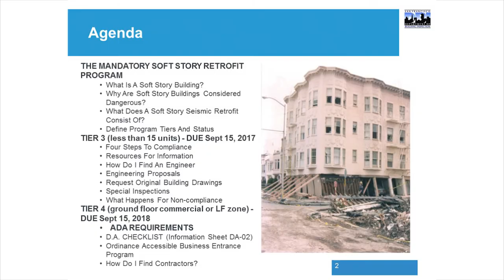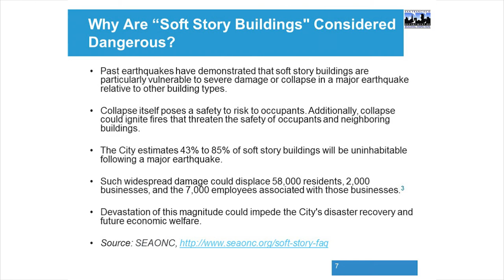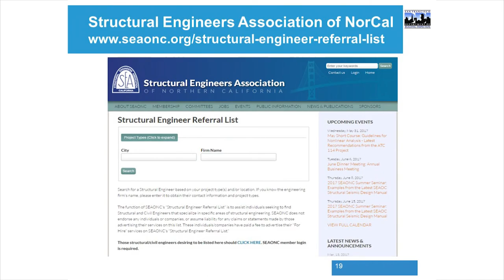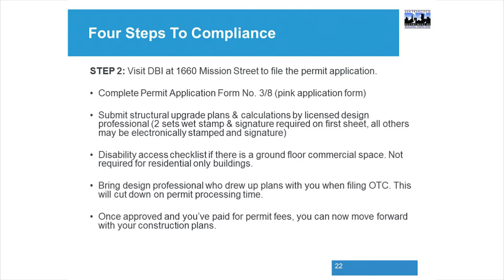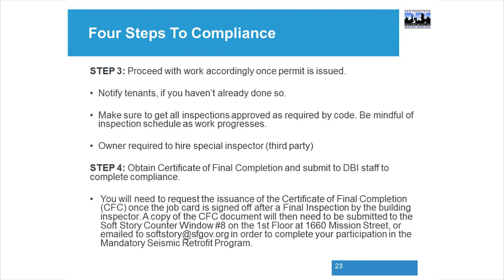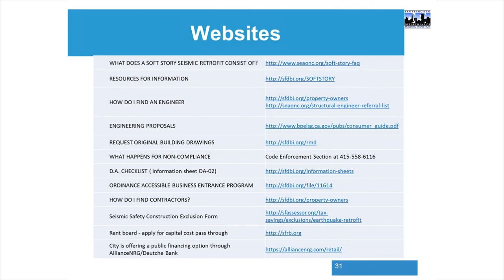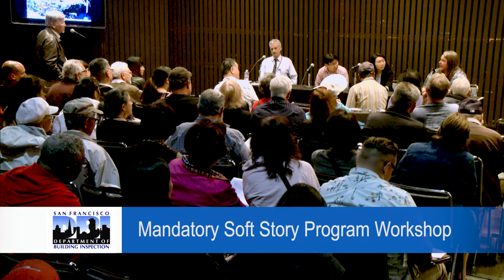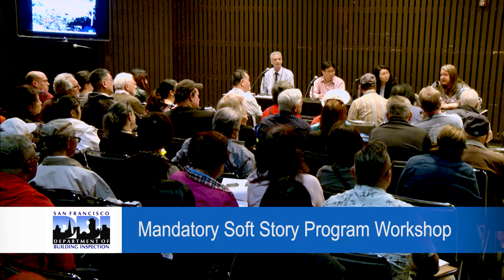Mandatory Soft Story Program Workshop - SFDBI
The Mandatory Soft Story Retrofit Program (MSSP) was created in 2013 as a multi-year community-based effort led by the Earthquake Safety Implementation Program and enforced by the Department of Building Inspection to ensure the safety and resilience of San Francisco's housing stock through the retrofit of older, wood-framed, multi-family buildings with a soft-story condition.